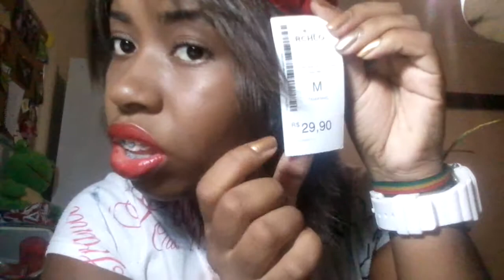COMPRINHAS - RIACHUELO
Estou usando o batom: Bright Burgundy (S503) - L'oreal Paris
Leia o blog!